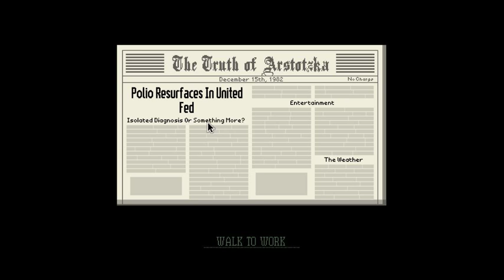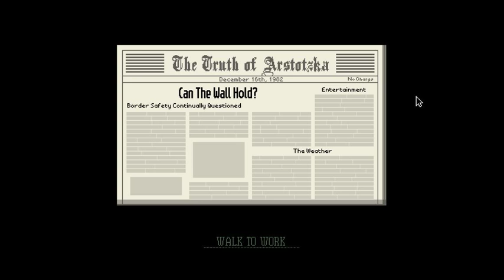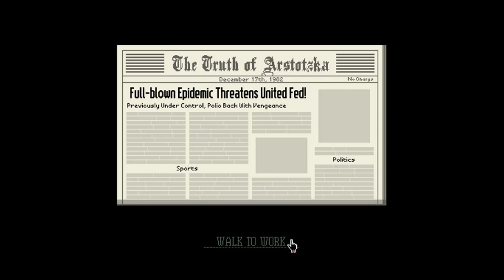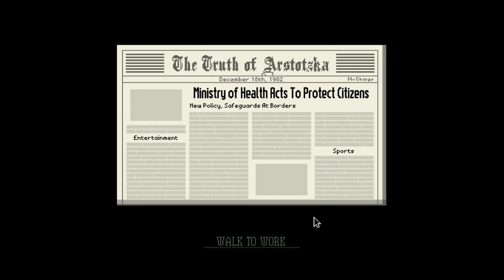Papers Please Ep 10 Silly Hipsters Ruthless Killing for Kolechians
Hello every body Welcome one and all to my lets play of papers please. For any comments concerns or complaints leave it in the comments. WARNING. some viewers might find my language offensive.